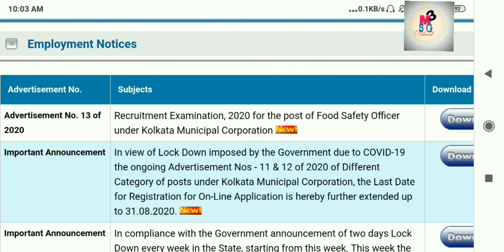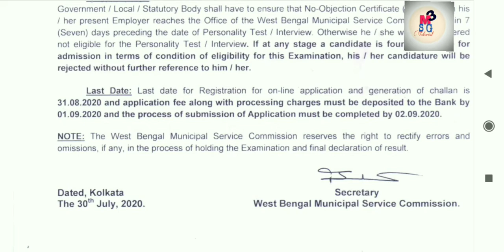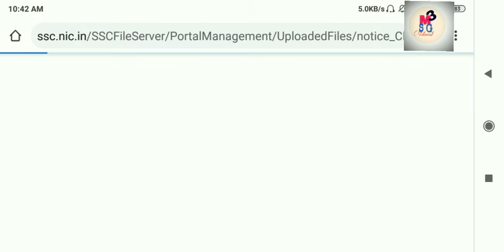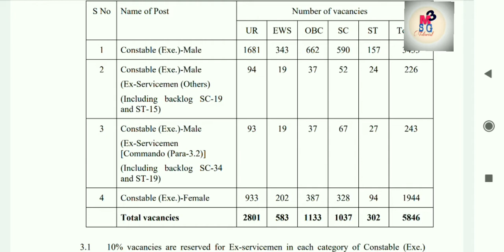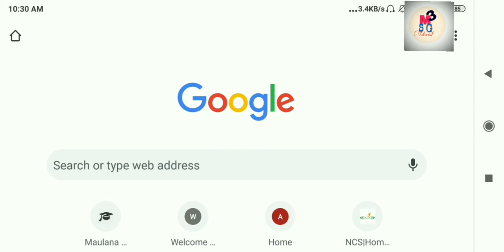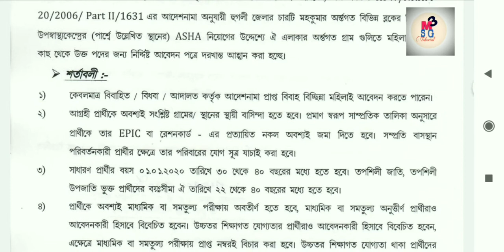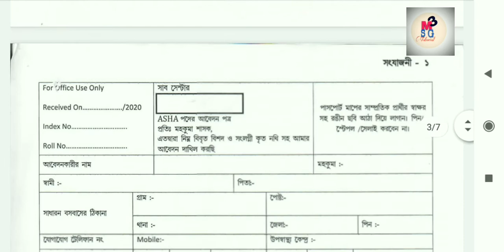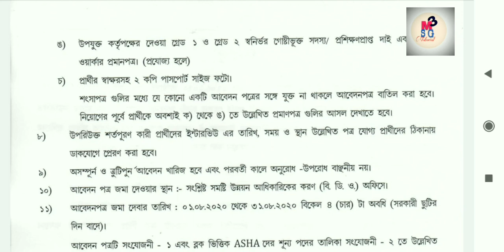52. RECRUITMENT FROM FOOD DEPARTMENT, SSC-CONSTABLE, ASHA IN HOOGHLY 2020